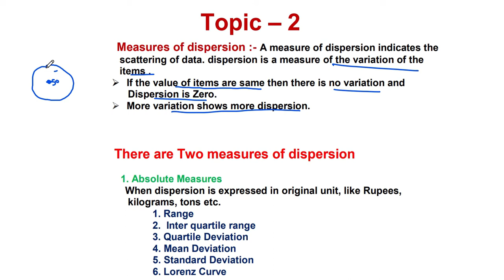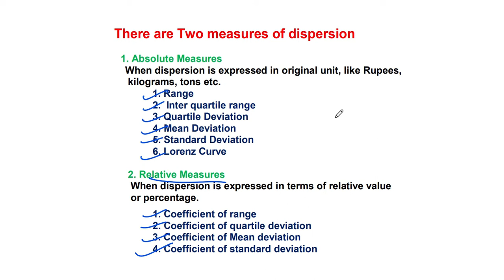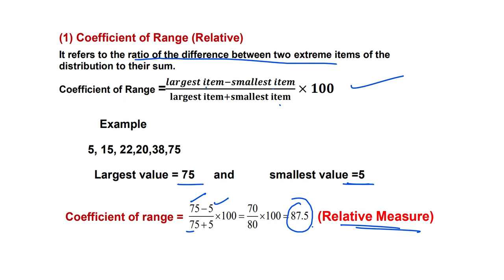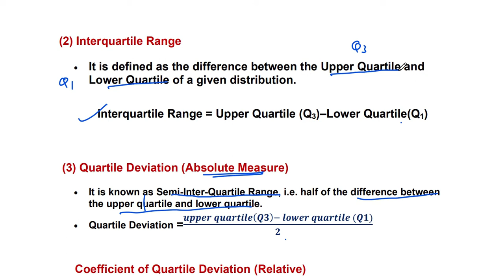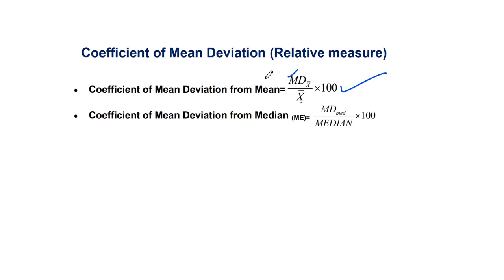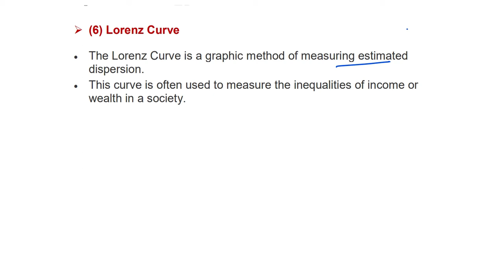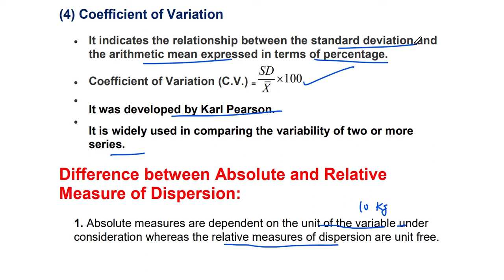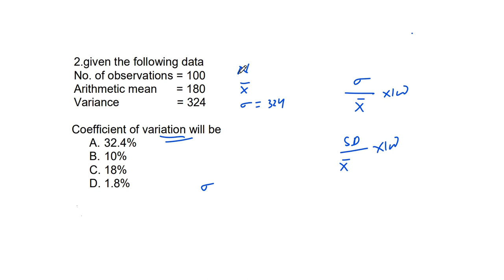Measures of Dispersion(PGT, UGCNET COMMERCE, MANAGEMENT, ECONOMICS)